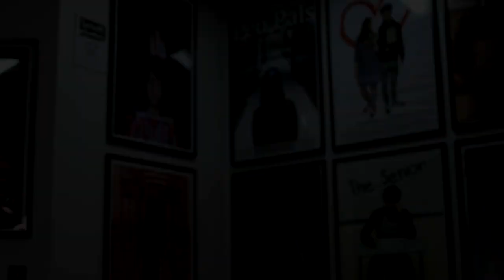One Of Us (Peytin Bresciano)